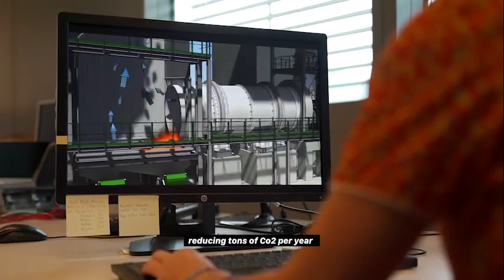Waste to Energy Hafner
Hafner waste to Energy english language